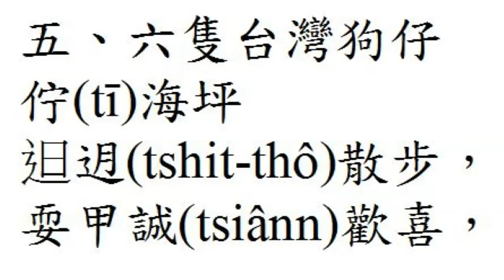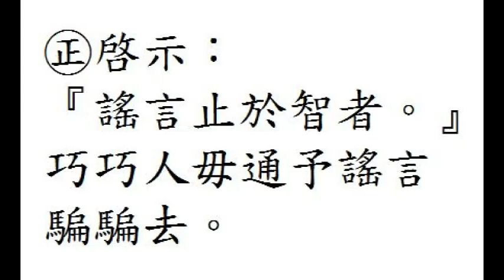005台灣犬有夠巧 Lahjih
005台灣犬有夠巧  Lahjih